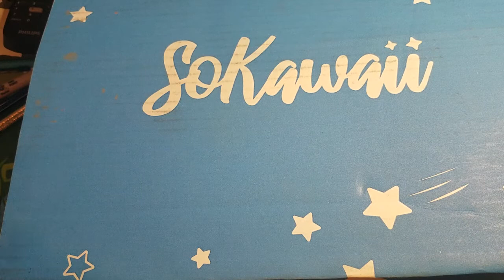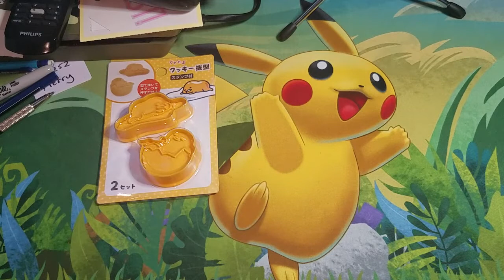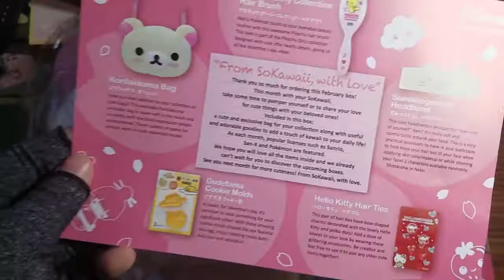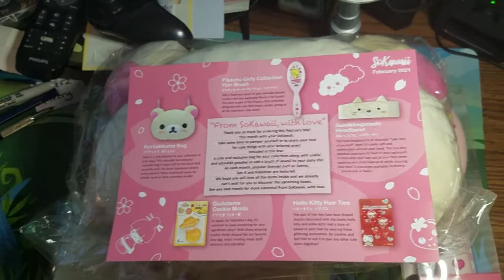SoKawaii Box February 2021 From SoKawaii, With Love